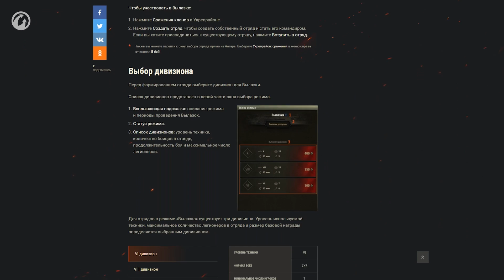Обзор обновления 9.19 [Мир танков]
Обновление 9.19 для Мир танков. Это женская озвучка для всех наций, изменения интерфейса, новые HD модели и бета-тест нового режима – ранговые бои.